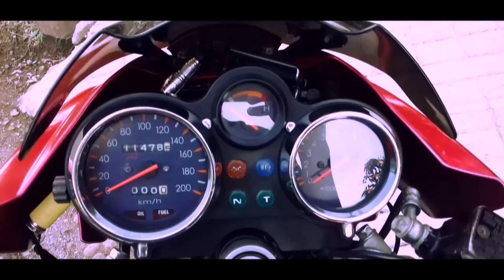Modifikasi kawasaki Ninja 150R Cover Slow Speed Motion